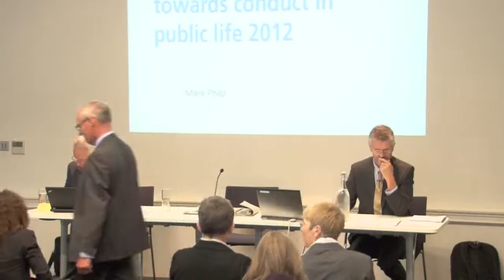Committee on Standards in Public Life Fifth Biennial Survey 0